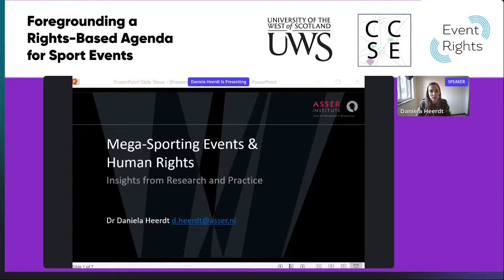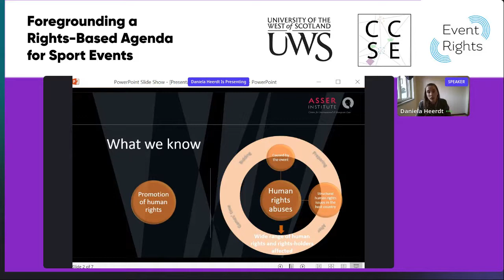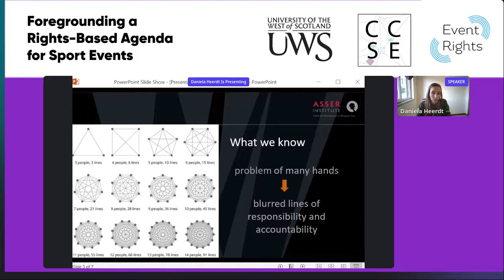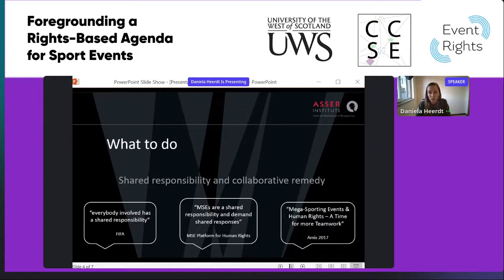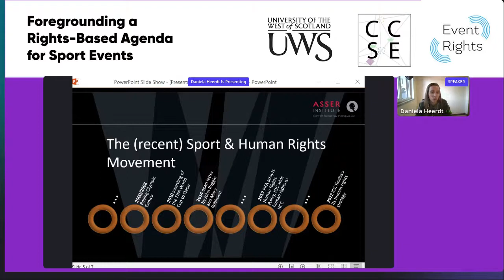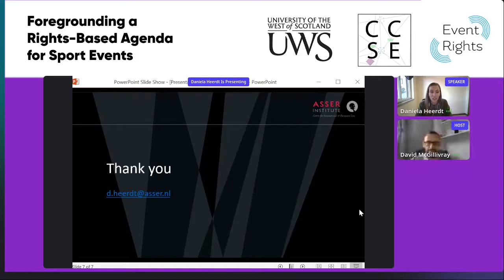Legal Responsibilities for Mega Sport Events and Human Rights: Setting the Scene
Keynote,  Foregrounding a Rights-Based Agenda for Sport Events, 20th June 2022. Dr Daniela Heerdt - Asser International Sports Law Centre.